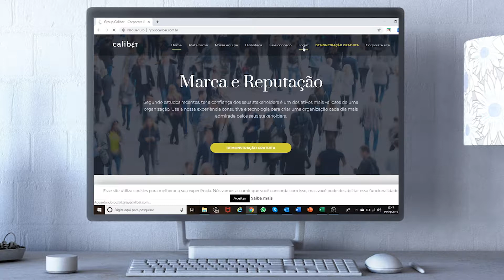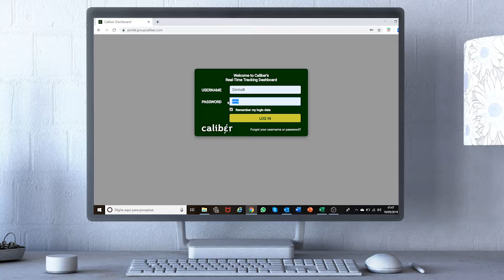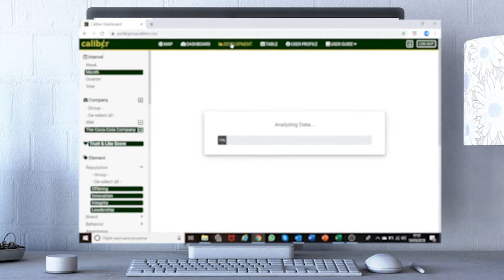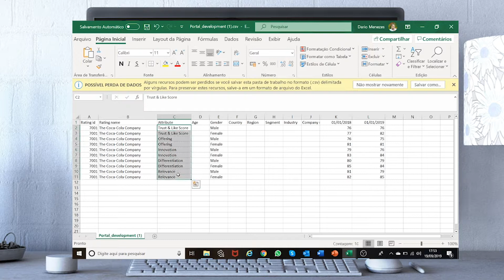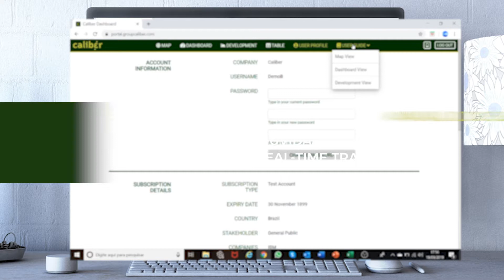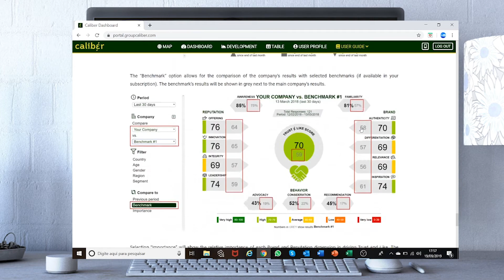Visao Geral Real Time Tracker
Apresenta todas as funcionalidades do RTT de propriedade do GroupCaliber